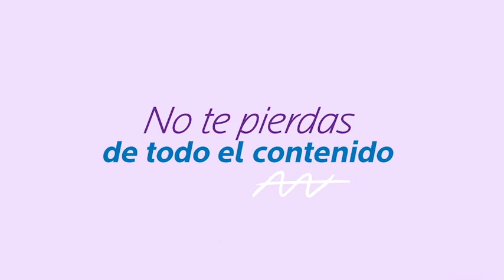BEBE DE ESOS RÍOS DE AGUA VIVA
Cualquiera que bebiere de esta agua, volverá a tener sed; “mas el que bebiere del agua que yo le daré, no tendrá sed jamas; sino que el agua que yo le daré será en el una fuente de agua que salte para vida eterna” (Juan 4:13-14).